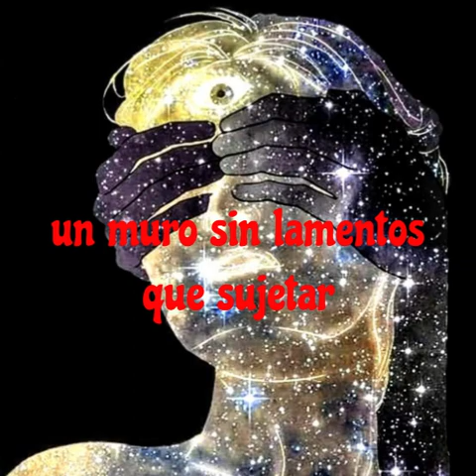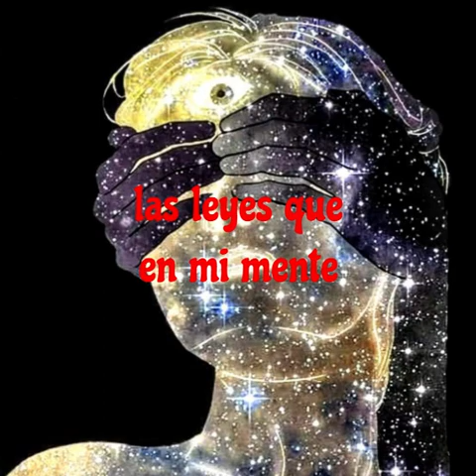5 La Ley Delirando (letra)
Álbum:Uno (2000)
Compositores:  Aldo Nova, Luis Alberto 'beto' Cuevas Olmedo, Mauricio Hernan Claveria Andrade y Pedro Frugone Poblette